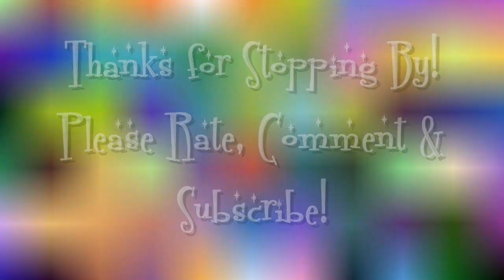Butter Pecan No Churn Ice Cream Recipe! Noreen's Kitchen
Greetings!  Since I started sharing these no churn ice cream recipes, I have had a ton of requests for butter pecan.  So here it is!

I have used the basic idea for the no churn ice cream using the two cups of whipped cream as well as the can of sweetened condensed milk.  These are always going to be included in the no churn ice cream recipes.  This one takes the flavor factor a few steps further.

We have added a ton of chopped and toasted pecans as well as some melted butter and flavorings like pure maple syrup, butter, vanilla and maple extract.  Trust me when I tell you this ice cream is amazing!  Better than any butter pecan I have ever purchased from a store or ice cream shop!  I made it myself, I know whats in it and it is simply delicious!

I hope you will give this a try and I hope you love it!  You can get the full recipe on my website, links are below!

Happy Eating!

Join My Circles on Google+
Noreens Kitchen